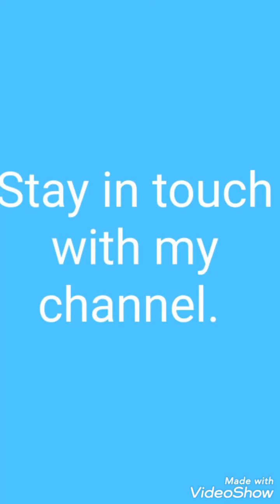Class 6th maths ex 8.1 question 2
In This exercise you will learn about relationships between arithmetic and Algebra. What is sentence and statement?

Algebra
The word Algebra has been deduced from the Arabic word Al- Jabir. A Muslim mathematician Al-khawrzmi( 780-850 AD) wrote a book named Al jabar-wal-muqabala in 820 AD. In which, he discribed the methods of solving difficult complax mathematical problems. Later on, a translation of this book was published in Europe under the title of " Algebra " thus Al- Jaber became Algebra.